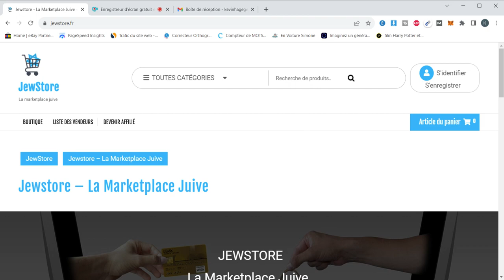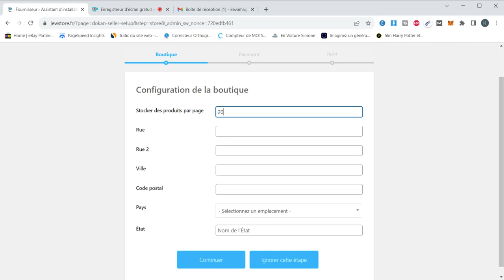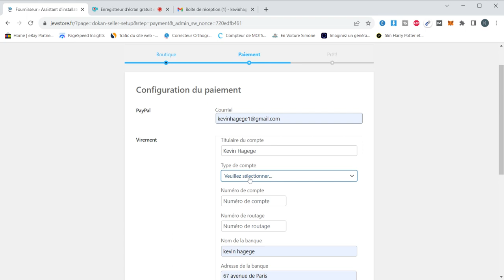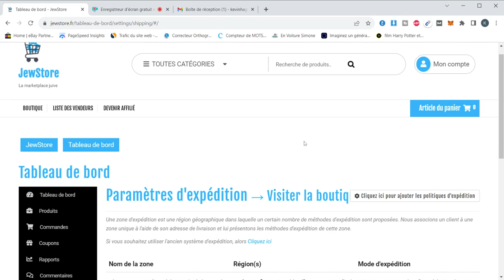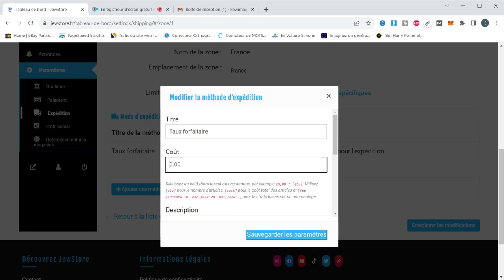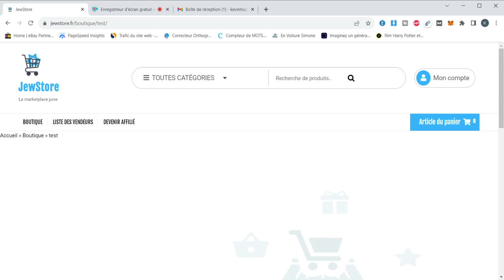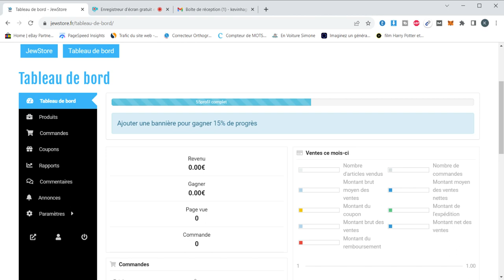Comment créer un compte vendeur sur la marketplace jewstore ?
Guide tuto vidéo pour créer un compte vendeur.
Pour le compte client c'est encore plus simple.